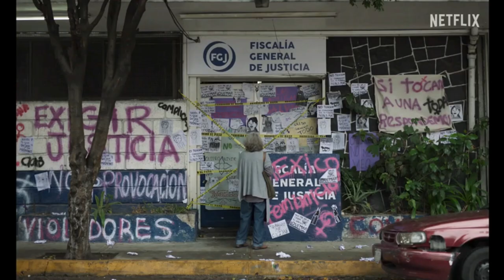Noise Review |Netflix| Ruido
hi everybody. Noise is a Spanish language film. the plot of the movie, Julia is a mother, or more precisely, one of the many mothers, sisters, daughters, colleagues that have had their lives destroyed by the generalized violence in a country that is waging war against its women. Julia is in search of Ger, her daughter. And, during her search, goes weaving the stories and battles of the different women she meets.

There are long stretches of silence in this film and instead relies on music and visual language to take over for the characters. There is not much plot but it does slot the lives of people who see atrocities on a daily. When Julia was taken to the truck filled with the bodies of women, it was something that had become a necessary evil in her life. Instead of focusing on the atrocities committed against the women taken, the film decides to look at the hard decisions caretakers had to make every day.

A difficult and tough movie, with lots of subtleties in spite of the appeareance of its aesthetic choices. The interpretation is always at the core of this movie and it is a sucess thanks to the wonderful acting of Julieta Egurrola who defines a realistic and cruelly dramatic character.

Noise is a heart-rending movie that is bound to move the viewers. The plight of Julia, as well as others who have lost someone close to them, is tragic, and the portrayal is praiseworthy.
You can share your comments about the movie with us.